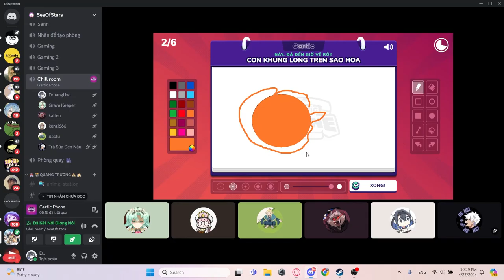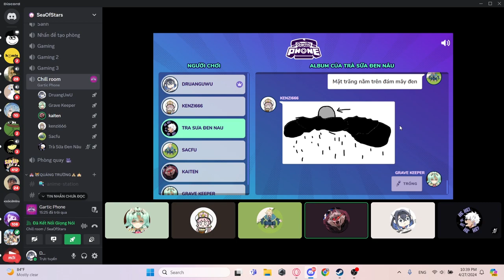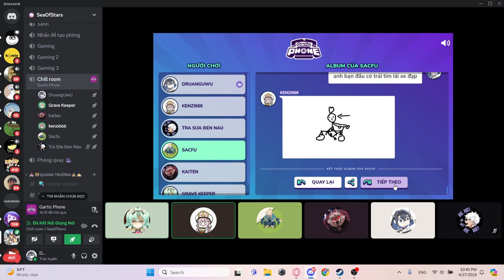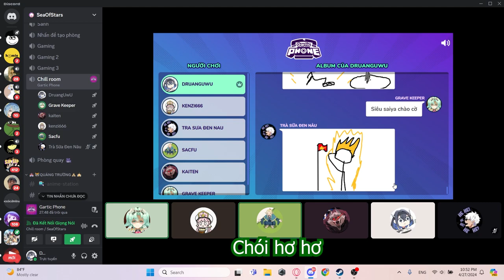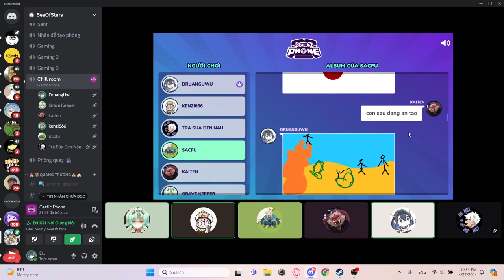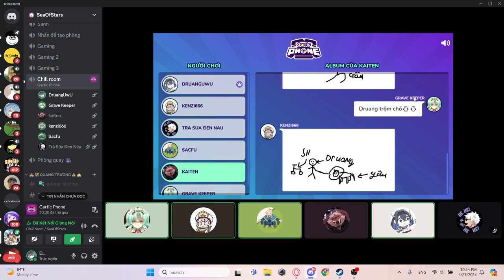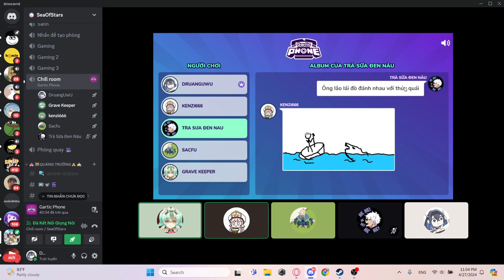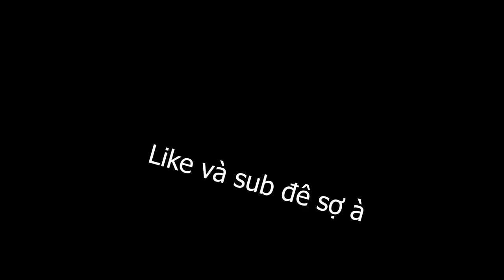Picasso shopee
Các bạn có thể ủng hộ mình tại:
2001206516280 | Agribank | Hồ Thăng Nhật Quang
(cảm ơn mọi người :3)